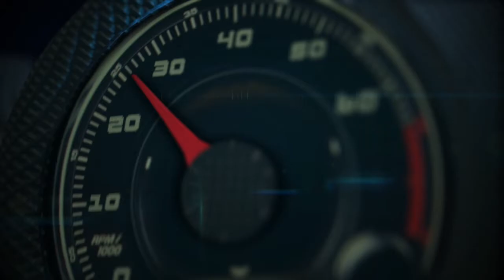Autos 0-60 - Alba Colón, Premio Industry Ambassador de la NASCAR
La puertorriqueña, Alba Colón, Gerente del Programa Chevrolet Racing en la NASCAR Sprint Cup Series, recibió el Premio Industry Ambassador en reconocimiento a su apoyo a las iniciativas para ampliar la diversidad y su constante voluntad para compartir su inspiradora historia.